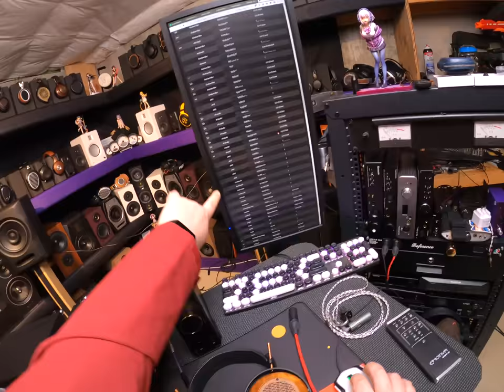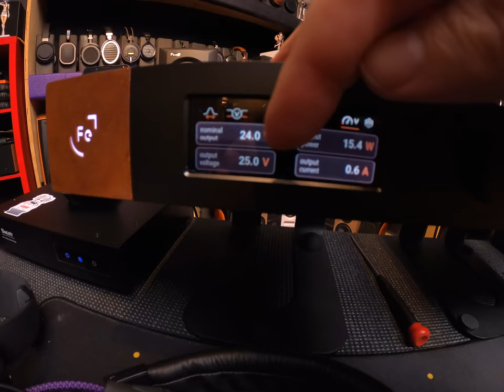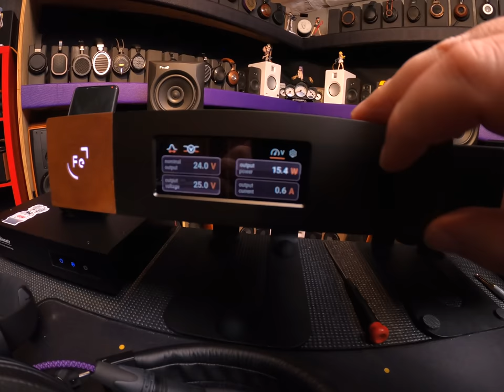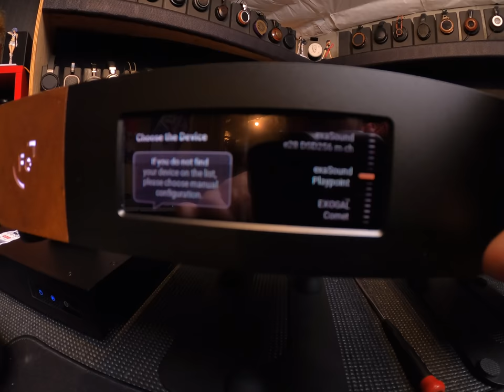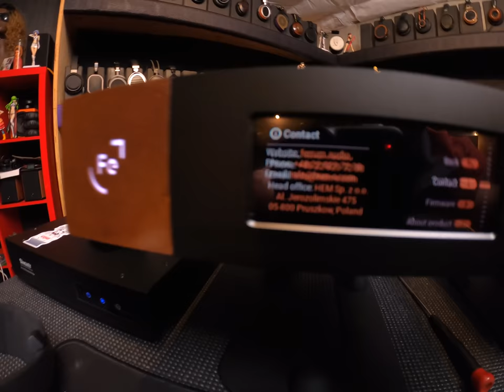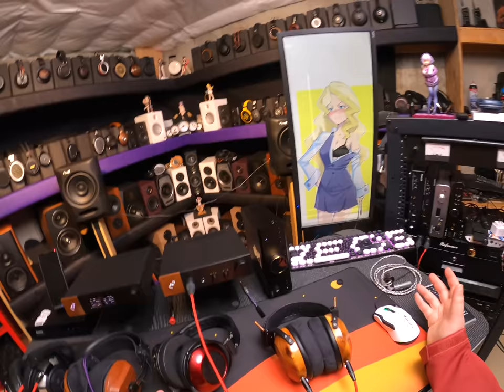🟥NEXT-Gen HIFI // Ferrum OOR & HYPSOS 💎💎💎_(Z Reviews)_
Soundrise Stands

Apple TV Remote

0:00 Hi
2:20 The Best Device of 2021
5:02 The Amp Quality and 8wpc
7:00 What can power do for you?
7:57 Unit Tour Front
11:37 Rear of the Units
15:26 The Tuning Procedure and Hypsos Menu
20:44 Reading some Specs
24:00 Describing what the Voltage Change Sounds Like
28:00 The Boob Slider Analogy
31:00 Comparing to K9 pro ESS
34:58 The New Benchmark and 8 Watts again
37:10 Outro
40:06 Still Going